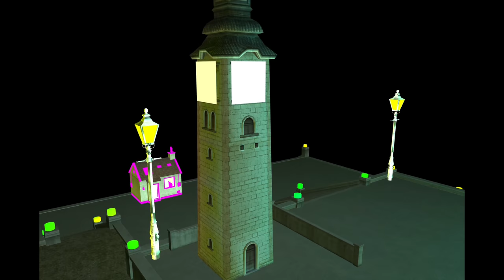Cock Tower 3D Montage!Light up Clock Tower...Made on Prisma 3D